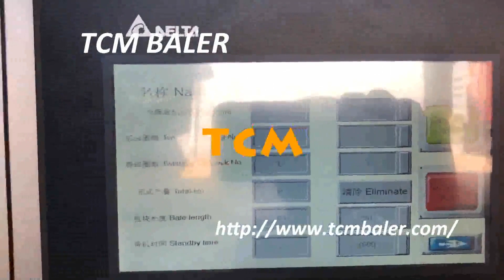newspaper presser machine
TCMBALER Details of newspaper presser unit | newspaper bale machine, newspaper compactor machine | newspaper compact devices, newspaper presser machine,

TCMBALER is a professional newspaper presser machine manufacturer and supplier in China for more than 20 years, and we can offer newspaper presser machine for sale with a cheap wholsale factory price for our customers without any agent or dealers if you wanner buy our newspaper presser machine.